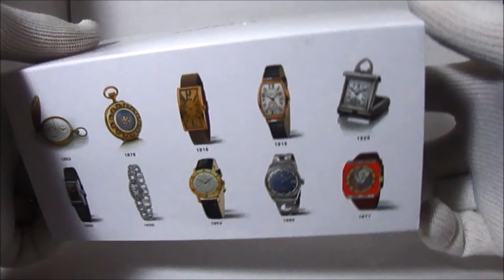Tissot PRS516 Extreme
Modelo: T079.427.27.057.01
Movimento Automático - ETA ETA C01.211
Diâmetro da caixa: 44,5mm
Espessura: 15,7mm
Cristal de Safira
Fundo Transparente
Pulseira Silicone 22mm
Power Reserve: 46Hrs